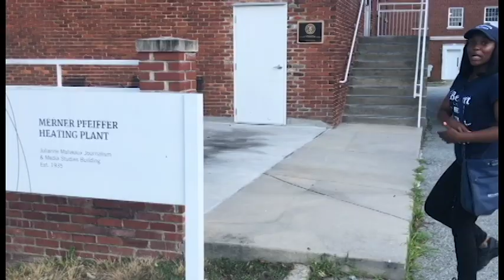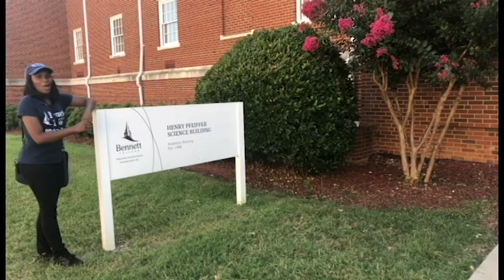The Pfeiffers and Bennett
Carmesha Blackmon reviews all of the campus buildings named after Henry and Annie Merner Pfeiffer.